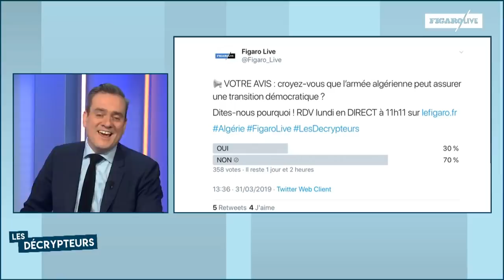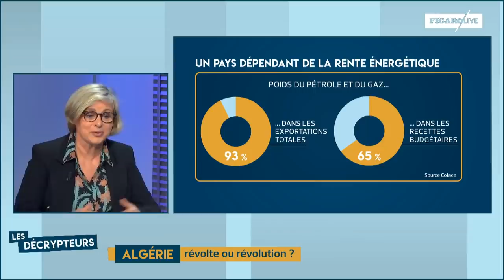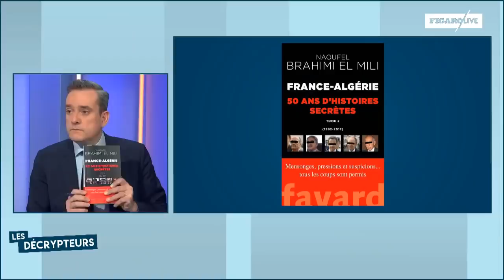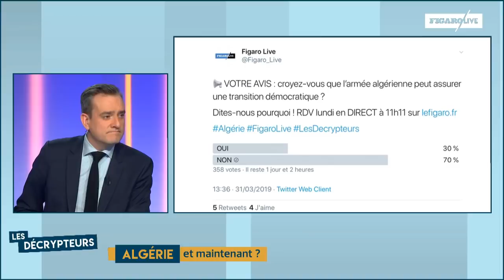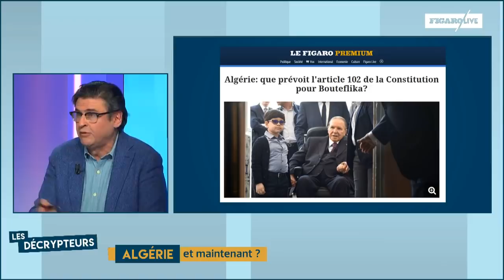Algérie : et maintenant ?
Benjamin Stora (historien spécialiste de l’histoire du Maghreb), Armelle Bohineust (Figaro), Naoufel Brahimi El Mili (politologue) et Omar Belhouchet (El Watan) décryptent la transition démocratique entamée en Algérie.